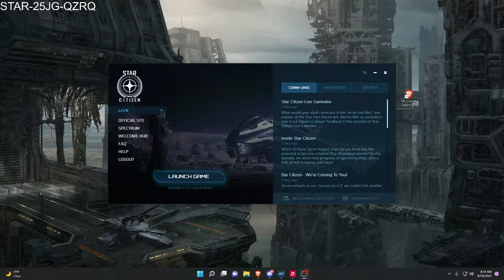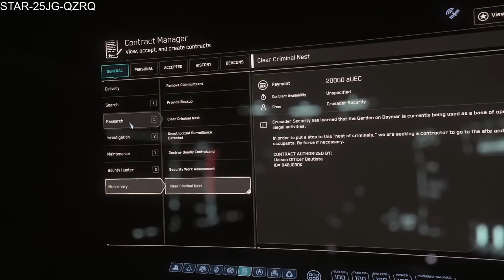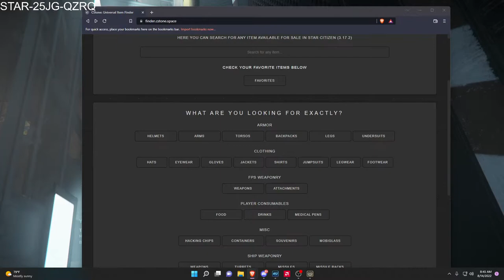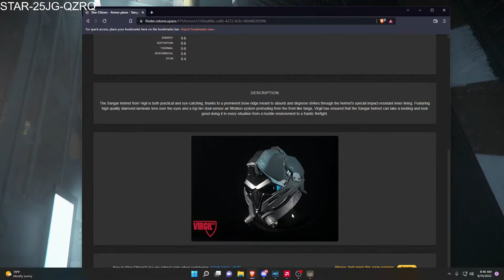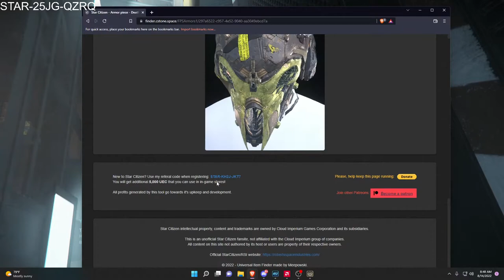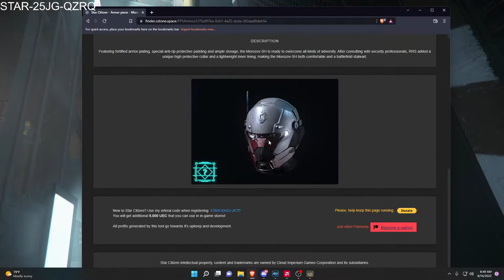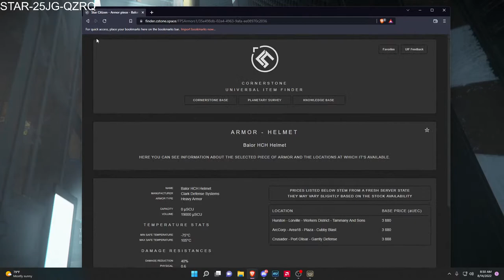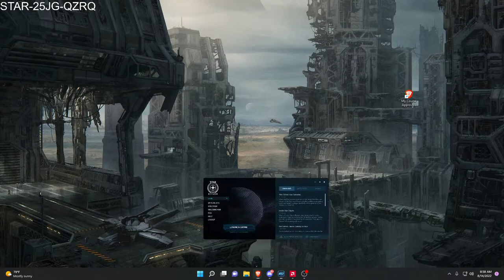Star Citizen: Bunker Missions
REFERRAL PROGRAM
STAR-25JG-QZRQ

AMD GPU 6950 XT,
AMD CPU 5900X,
32 gb 3200Hrz
SSD M2